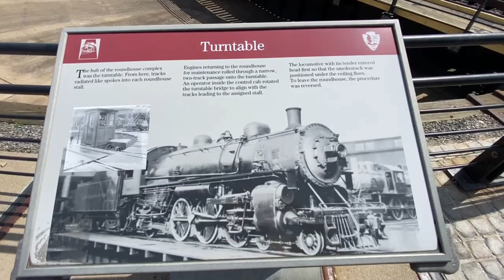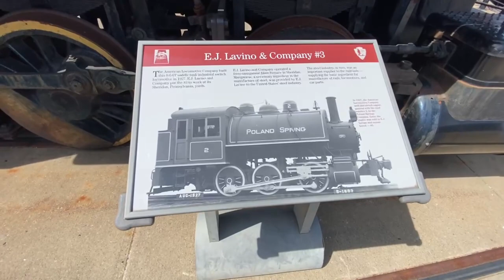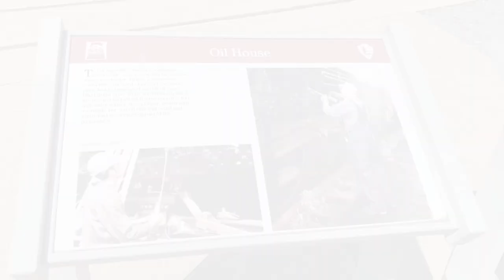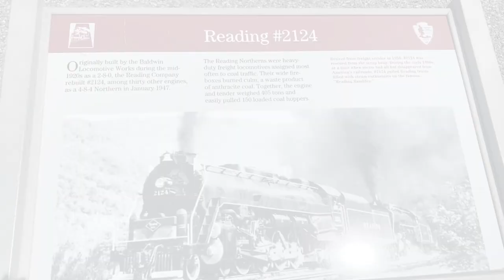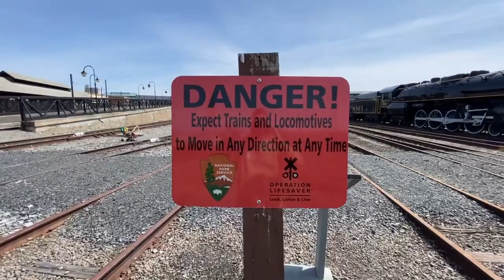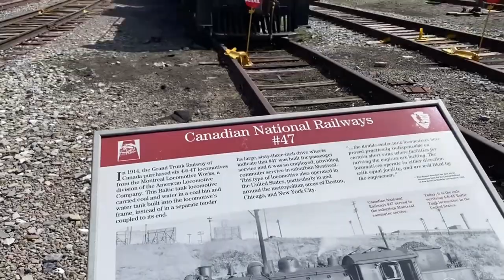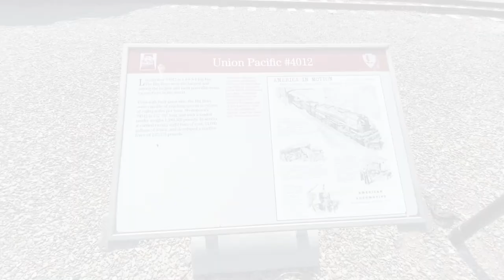Visiting The Steamtown National Historic Site In Scranton PA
Walking around the Steamtown Historic Site in Scranton PA with my wife join us!